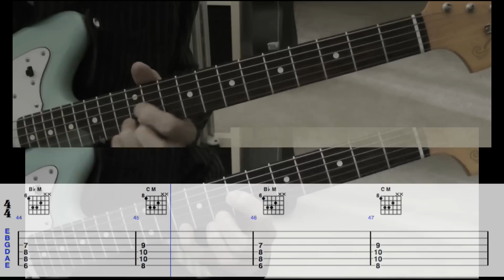Wichita Lineman (scrolling guitar tabs & chords)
My instrumental cover of Wichita Lineman with scrolling guitar tabs & chord diagrams. Good lesson for anyone wanting to learn the chords to this song.